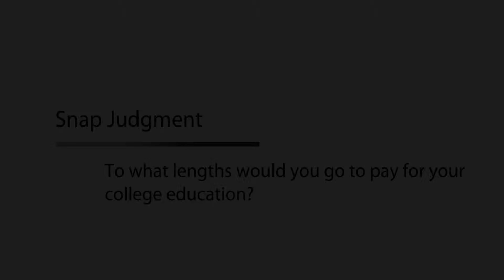Snap Judgment-- Paying for College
"To what lengths would you go to pay for your college education?"